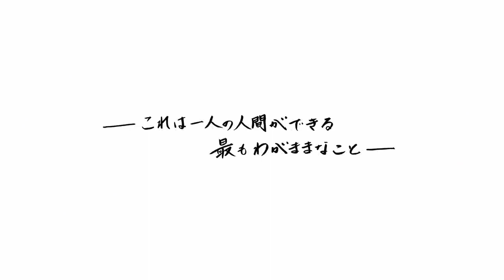Honkai Impact 3rd. [Original Anime Movie]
Some Honkai Impact 3rd Original Anime Movie Series (Created, Animated And Produced By: Honkai Impact 3rd) (Hoyoverse) @HonkaiImpact3rd
Reanimated, Anime Adaptation, Reworked And Published By @DiegoRyuuAMVS (Me)